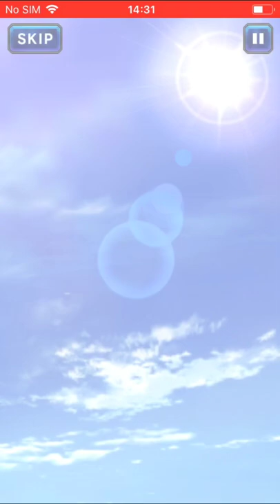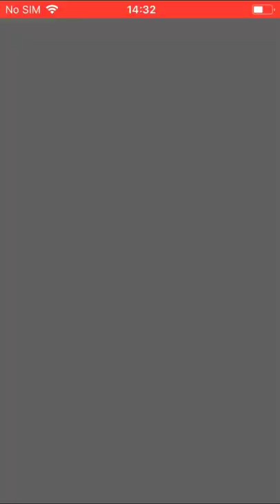FFBE - Season 2 Finale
ffbe chapter 10 finale and post credits